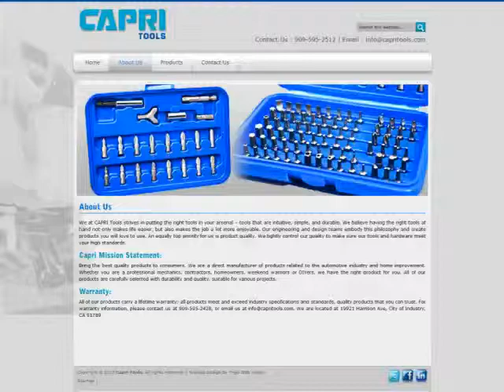123Triad : capritoolscom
CAPRI Tools offers innovative tools and hardware that help you do your job more effortlessly. Their products are designed with their customers in mind. Whether you are a seasoned professional, homeowner, or DIYer, you will find our products easy to use with consistent high quality.